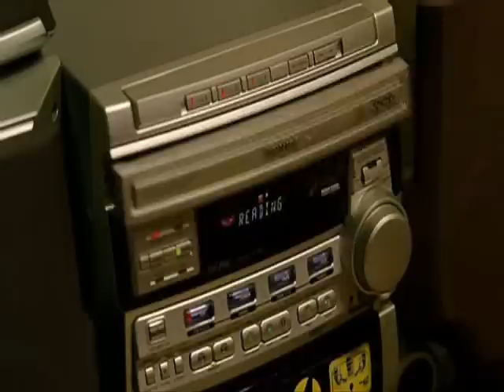bin jip (en español)ep1/4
el espeitu de la pasion